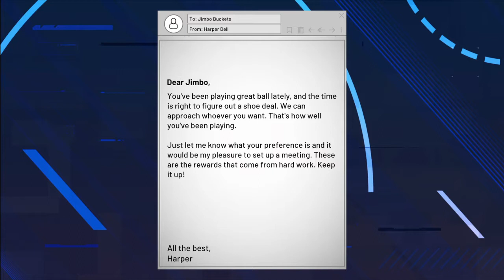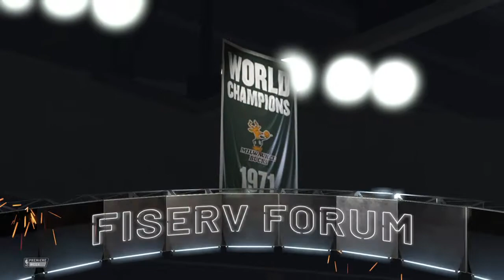NBA 2K21 MyCareer Episode 16 First NBA Game!!!